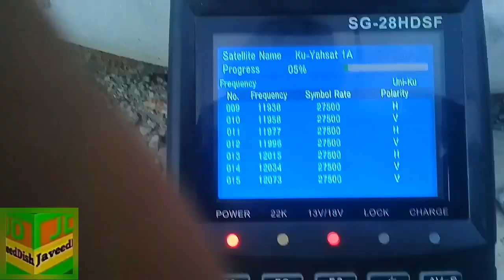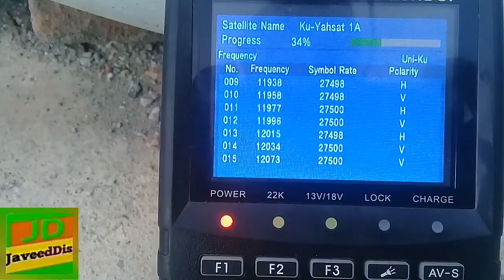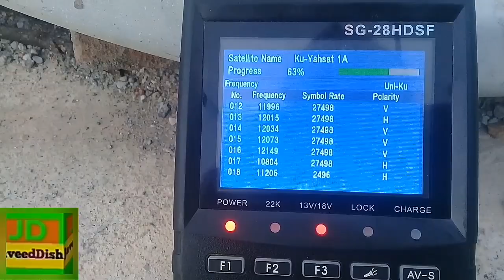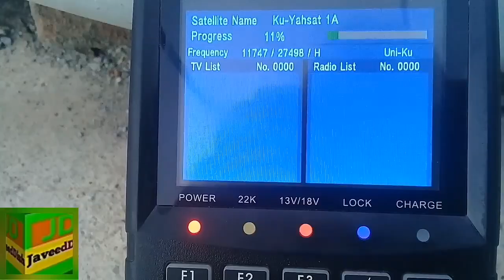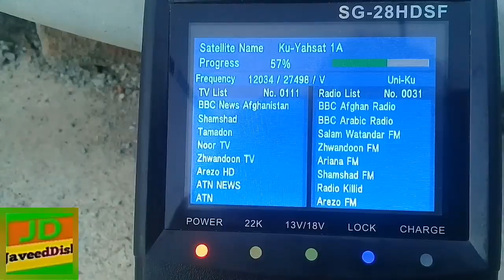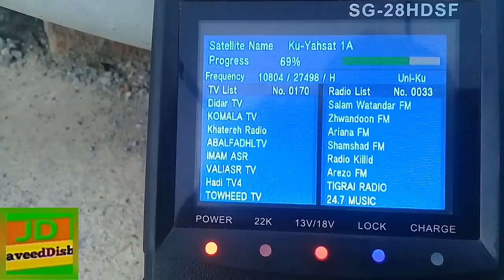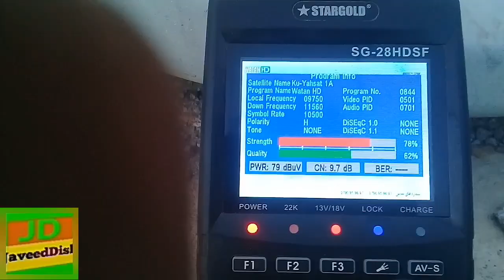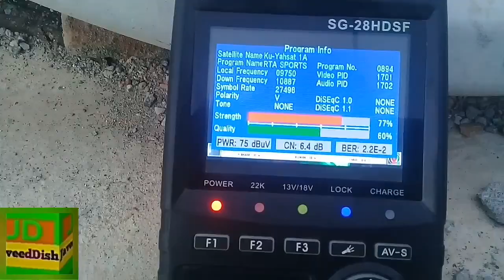yahsat big update ||best signal of yahsat ||4ftdish paksat and yahsat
yahsat52e dishtipe paksat dishinfo ے Or the Watan HD signal is coming very well on the se